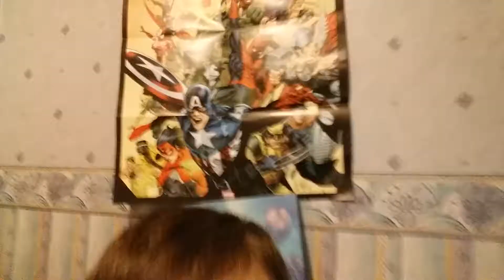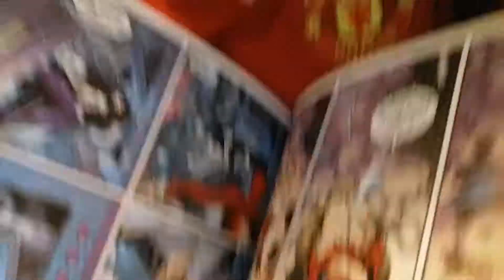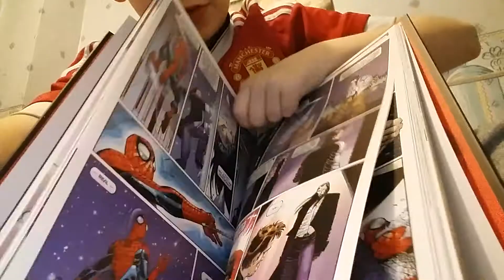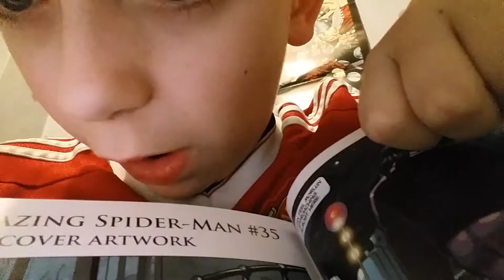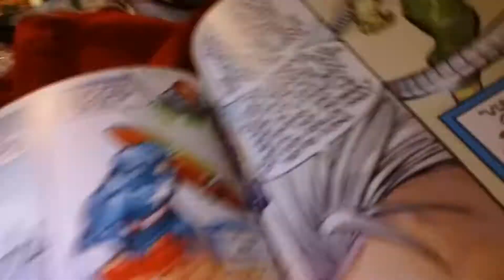THE AMAZING SPIDER MAN COMING HOME REVIEW *SPOILERS*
WOW.DIDNT EXPECT IT TO BE THIS GOOD.RECOMEND YOU BUY THIS BOOK BECAUSE IS FULL IN ACTION.NO VOILENCE OR SEXUAL SCENES INVOLVED.